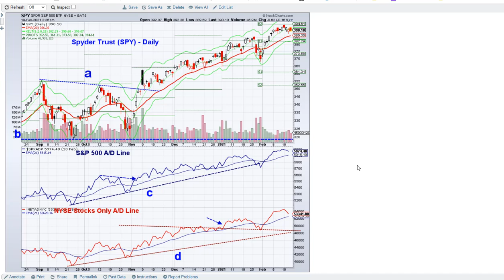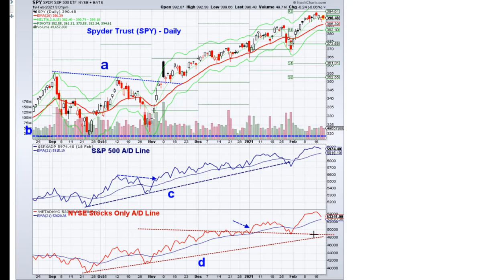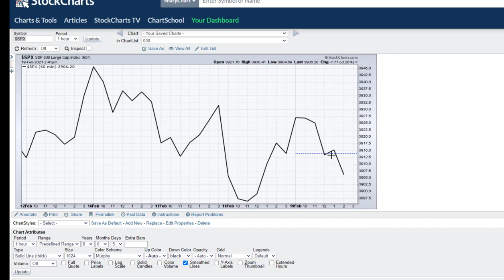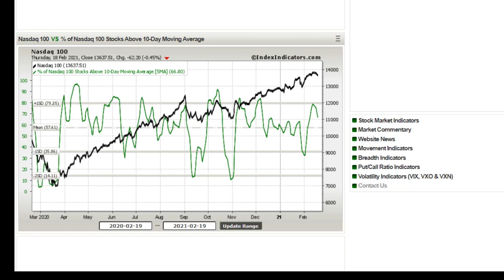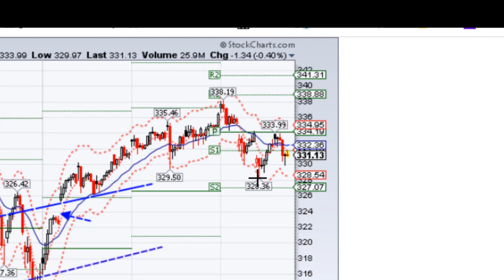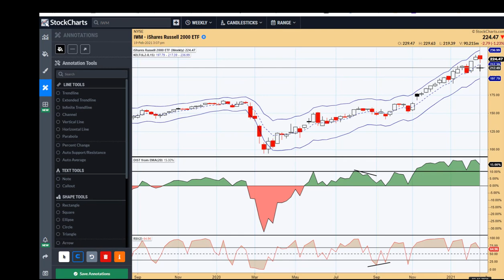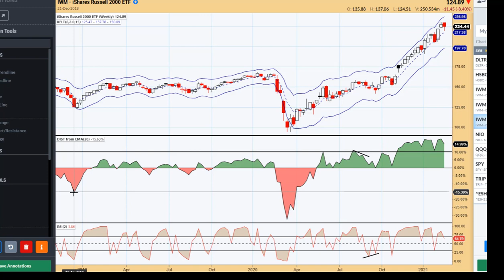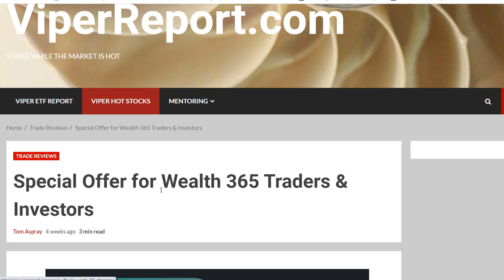Tom Aspray Editor of Viper Report - Stock Market Analysis Update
Viper Report Market Analysis: After a President's Day shortened week this latest video by the Viper Reports Tom Aspray contains his current stock market analysis with a particular focus on the week's trading patterns.

Tom's Background: As an analyst, mentor, speaker and writer Tom has studied the markets for over 30 years. In that time he has written countless articles and contributed to books on technical analysis in the hopes that his knowledge of the markets would find a captive audience.

Tom Aspray shares his unique analysis and commentary on the financial markets as a regular contributor to Forbes.com, a frequent guest speaker with Wealth 365 and as the Editor and Analyst of the Viper Hot Stocks Market Report and Viper ETF Report, Tom has tailored his training skills to individual investors.